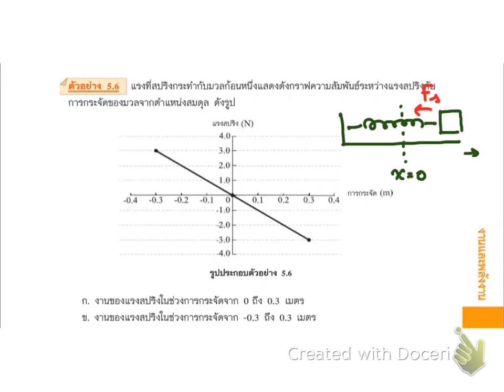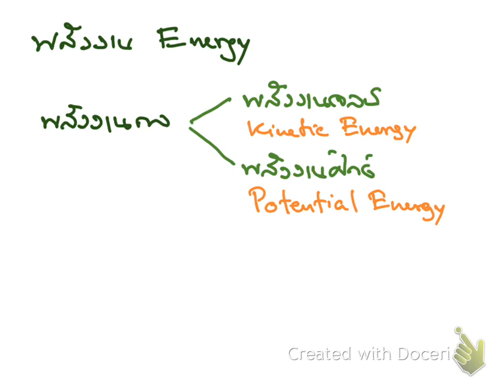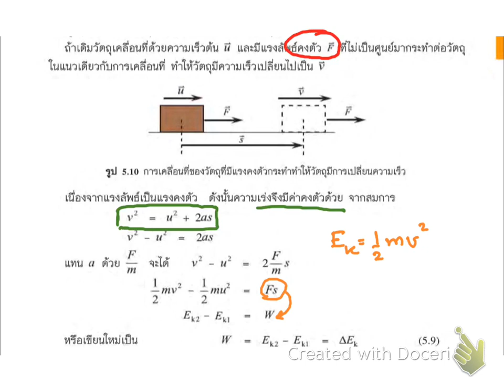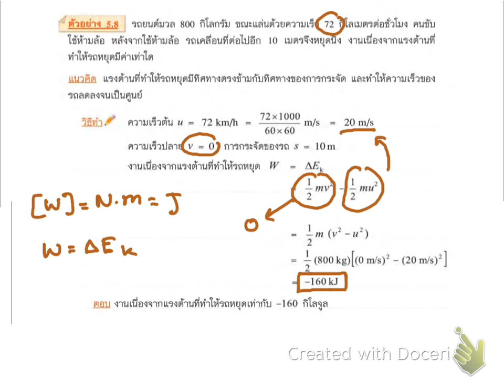WorkEnergy 4 HS 602